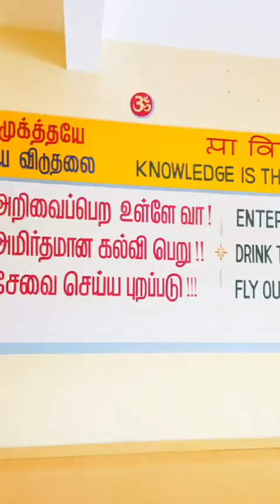JKKM EDUCATIONAL INSTITUTIONS | JKKMCT -2758 | T.N.PALAYAM | ADMISSION OPEN | 2023 - 2024